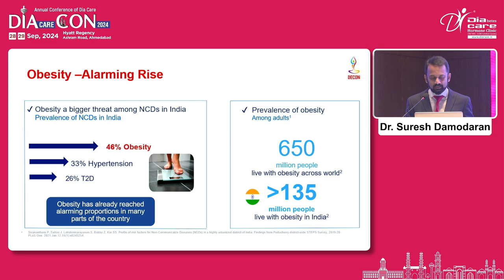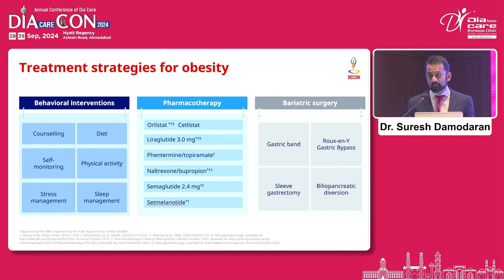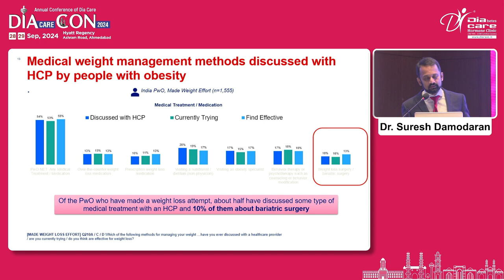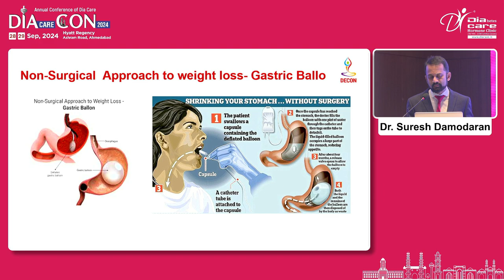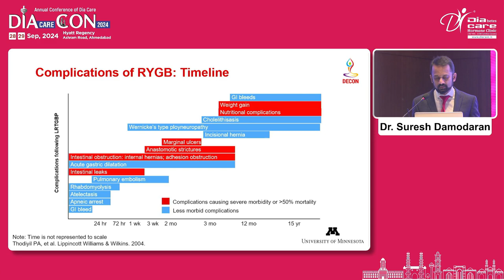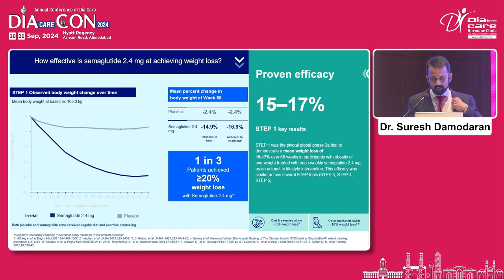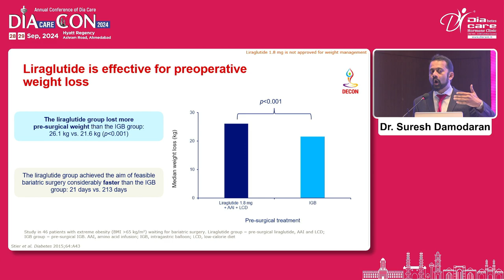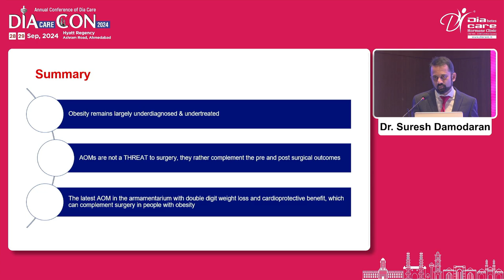Day 1 Dr S M Sadikot Hall GLP 1RA vs Bariatric Surgery Which Tool is best to Battle the Obesity